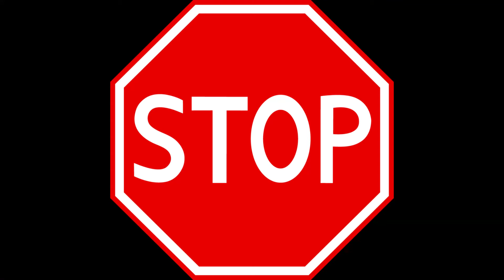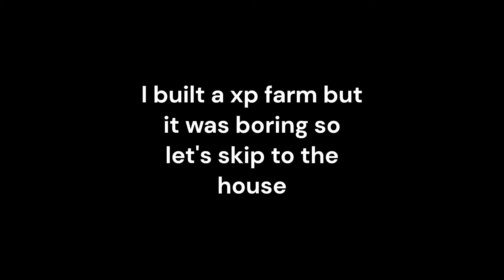A Chaotic Start | Crafter SMP Ep 1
Sorry for some of the choppy editing I am still learning how to make good edits.

In this video I joined the crazy brand new Crafter SMP. There were some hilarious moments in this video. I build my starter base and my shop... and declared war. Anyways if you enjoyed make sure to join the Crafter SMP discord where you can check out some of the other creators and interact with the community!